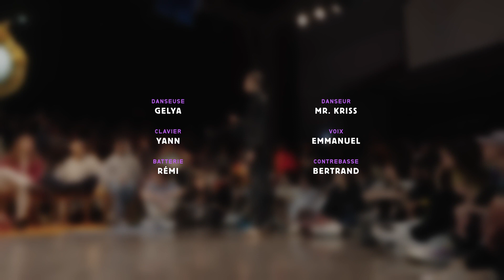Gelya 🌺 Mr. Kriss ❀ Tour 2 The Colab 2023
Tour 2 de The Colab 2023

Le concept The Colab a pour objectif de conjuguer danse hip-hop et musique acoustique, en mettant le musicien et le danseur sur un même piédestal. Huit duos d'un danseur et d'un musicien se rencontrent dans un format de battle. Chaque musicien joue pour son danseur. À chaque tour, les vainqueurs récupèrent le ou les musiciens adverses. Le second tour est donc un trio. Enfin, la finale oppose deux quintettes, composés chacun d'un danseur et de quatre musiciens.

Juges:
🇫🇷 Mufasa (Cie Kilaï)
🇪🇸 Chey (Electro Duendes)

WGTF?! is:
The Colab Concept • Battles • Workshops • Parties • Love

Pontcharra, Isère, France